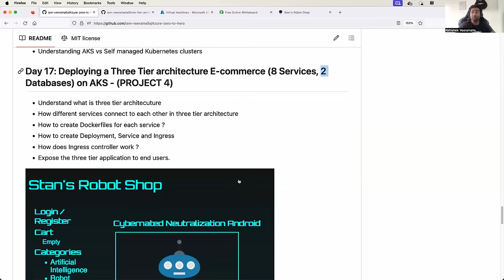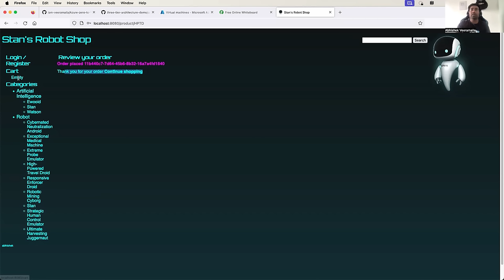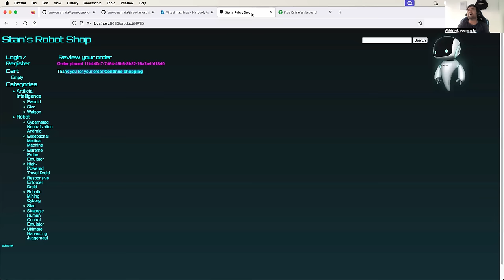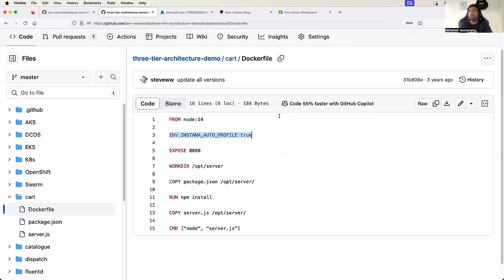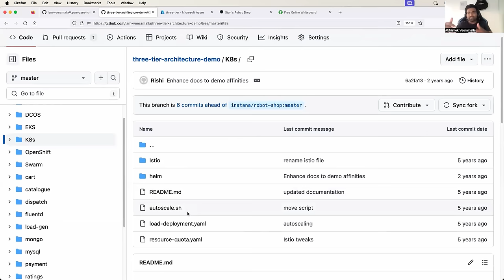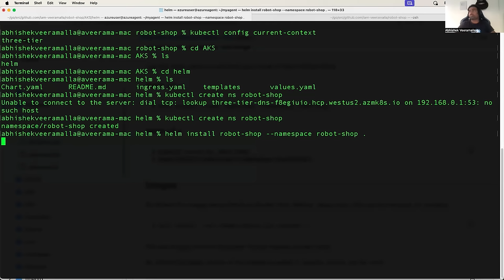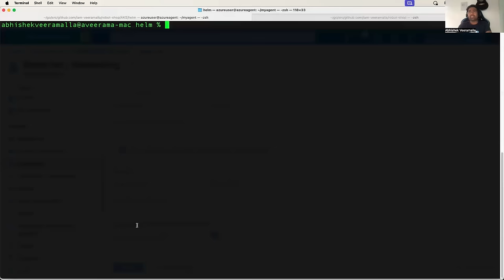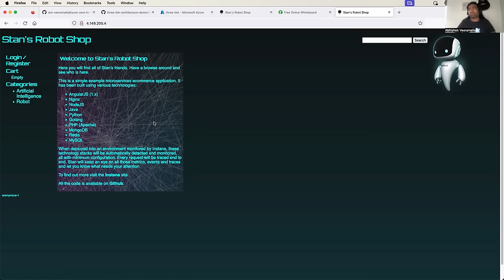Day - 17 | Deploy an E-Commerce Project on Azure Kubernetes Service | Step By Step Guide Project AKS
This video is Day-17 of Azure Zero to Hero (Free Azure Course including Azure DevOps). You can follow the link below to watch all the videos in this playlist.

In this video, we will:
- Understand what is three tier architecuture
- How different services connect to each other in three tier architecture
- How to create Dockerfiles for each service ?
- How to create Deployment, Service and Ingress
- How does Ingress controller work ?
- Expose the three tier application to end users.

Here are some more very useful Zero to Hero playlists on the channel.

DevOps Project Ideas
Advanced DevOps Projects
Best DevOps Projects
DevOps Projects 2024
DevOps CI/CD Projects
Free Azure Course
Azure DevOps
Learn Azure
Best Azure Course
Azure course 2024
Learn Azure from Basics
Azure DevOps with examples
Azure DevOps projects
Azure simplified
Learn Azure for Free
Azure DevOps Projects
Azure DevOps Interview Questions
Azure Fundamentals
AZ-900 course
AZ-900 certification courses
Videos to clear AZ-900 .